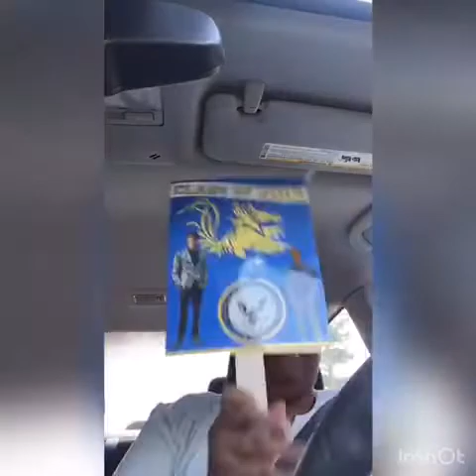NAVY MOM *CAR VLOGG #15* GRADUATION DAY *GIVEAWAY* CANCELLED